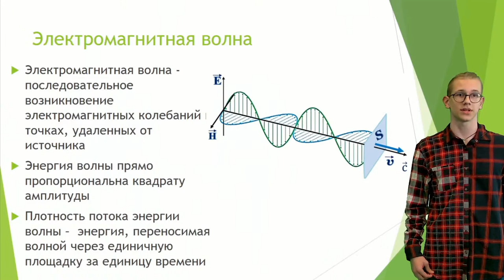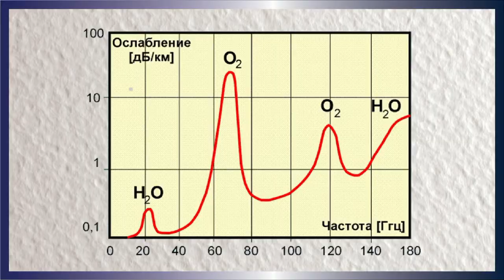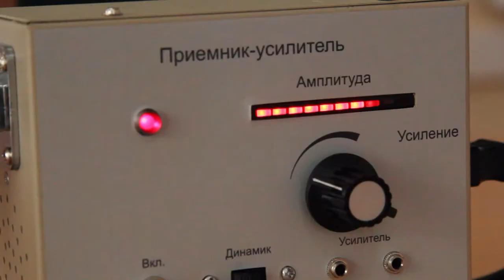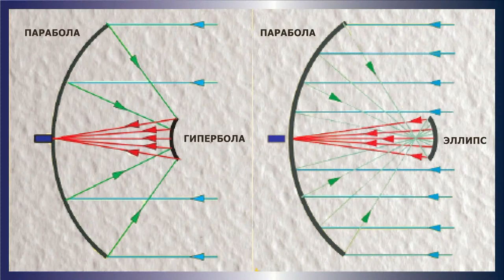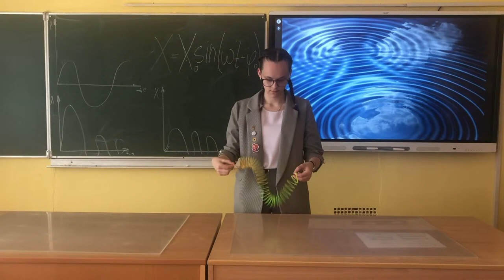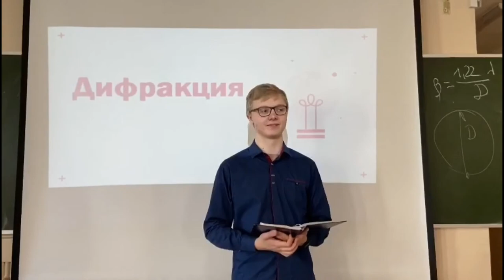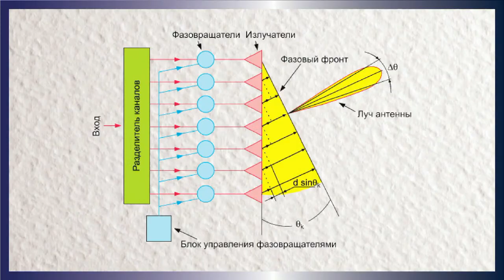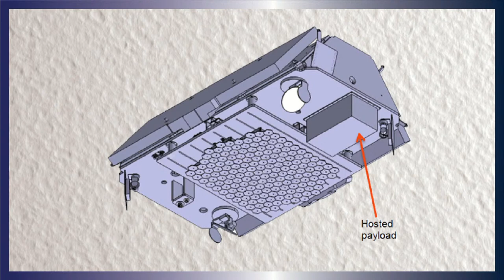Космический урок: Антенны космической связи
В пятницу, 21 мая в 11.00 по московскому времени Госкорпорация «Роскосмос», совместно с партнерами, проведут космический урок по физике на тему «Антенны космической связи».
В прямом эфире с борта Международной космической станции примут участие космонавты Роскосмоса Олег Новицкий и Пётр Дубров.

На связь из музея Ракетно-космической корпорации «Энергия» г. Королев выйдут космонавт Роскосмоса Олег Скрипочка и эксперт АО «Российские космические системы» Артур Аджибеков, которые расскажут о физических основах радиосвязи, о типах антенн и их особенностях.
Космонавты расскажут ребятам о проводимых экспериментах «Икарус»
и «Контур» на Международной космической станции. Во время прямого эфира будет организовано онлайн-подключение со школьниками из разных регионов России.

Присоединиться к прямой трансляции космического урока можно будет на канале Роскосмос ТВ в YouTube и на странице Роскосмос ВКонтакте.